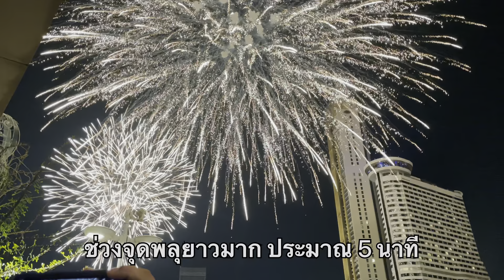Happy new year 2022 @ River city